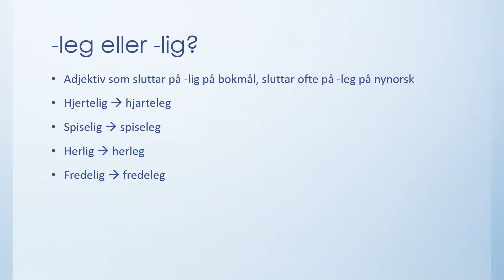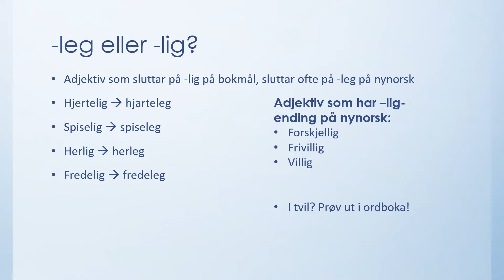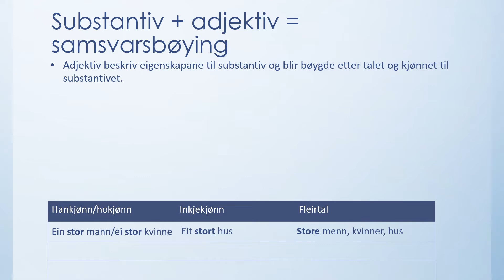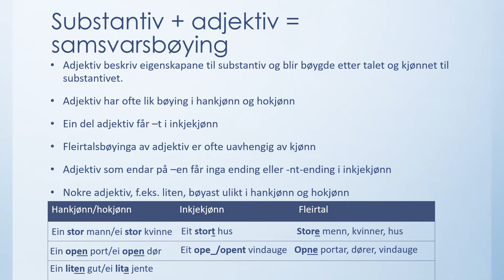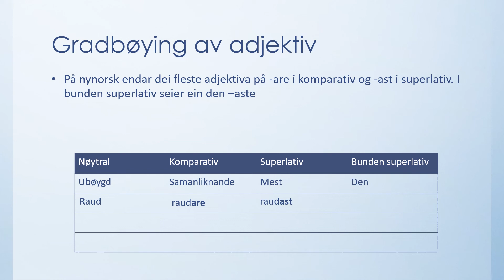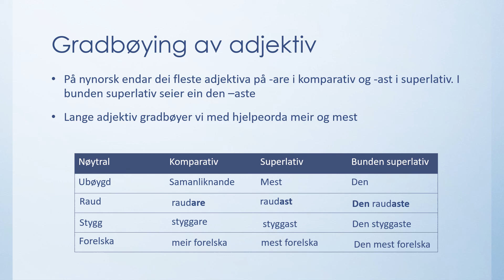Kort fortalt: Nynorske adjektiv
I denne filmen forklarer eg adjektivbøying på nynorsk. For samsvarsbøying, sjå frå 01:13. For ei gjennomgang av gradøying av adjektiv, sjå frå 04.25.